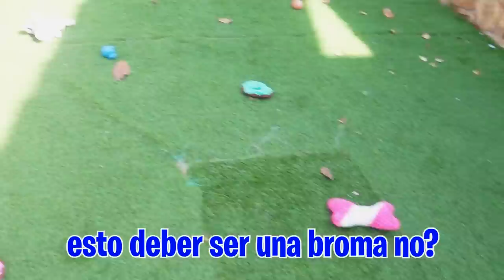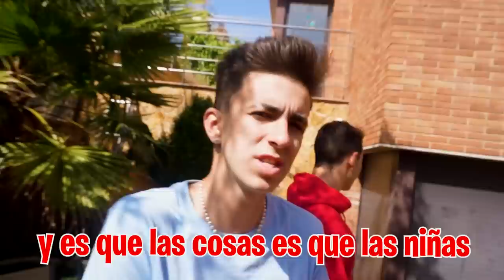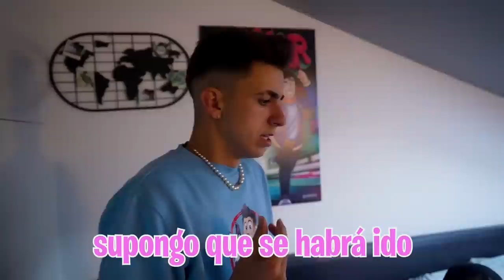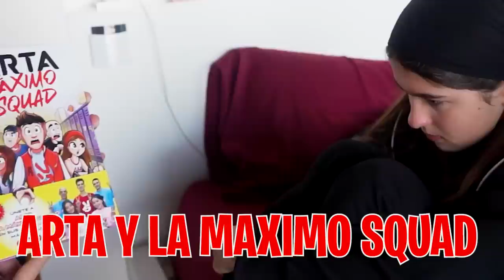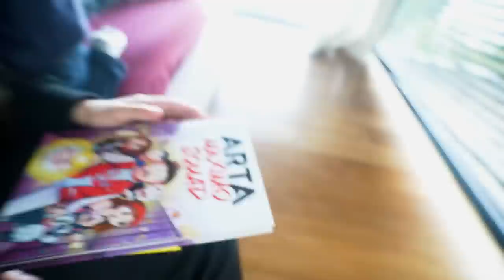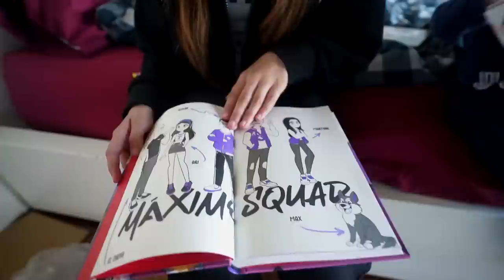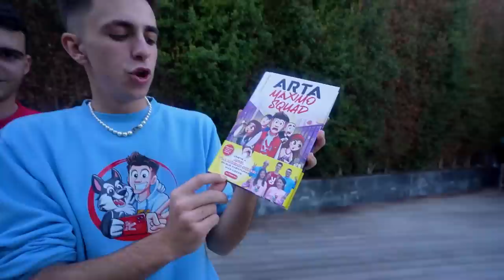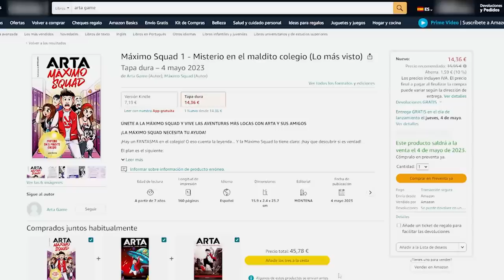ENCONTRAMOS A MI PERRO SECUESTRAD0 EN OTRO PAIS! *Rumania*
Mi perro Max ha sido secuestrado de mi propia casa pero llevaba consigo un localizador que nos ha dado un aviso y puede que sepamos el paradero de Max.